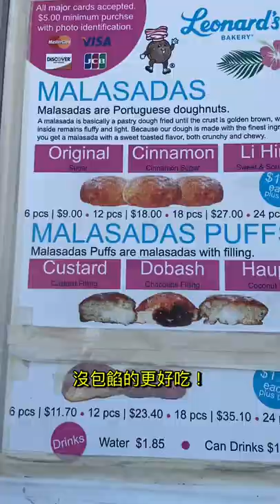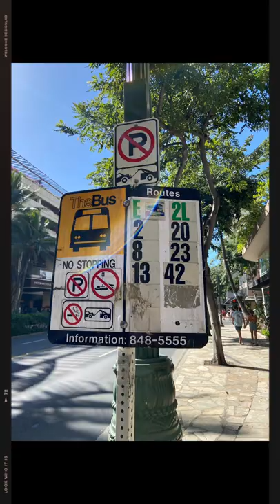US vlog | Honolulu EP.4🌺水母警報 Jellyfish Alert⚠️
本次旅程驚喜連連，水母警報都被我們遇到了😍